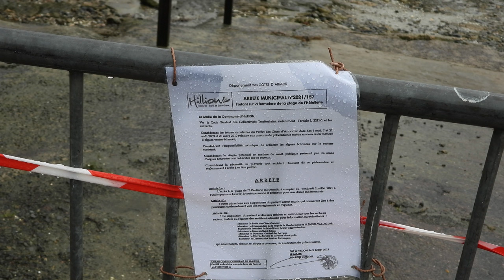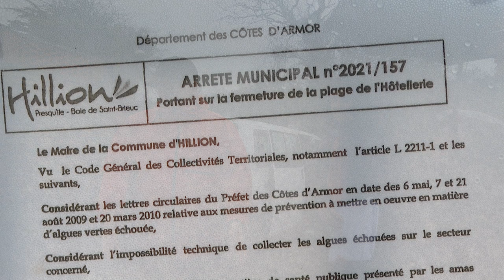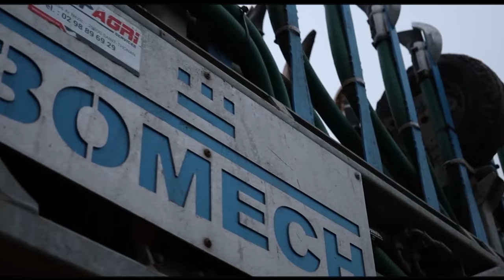François Ruffin -- Halte aux Marées Vertes - Réserve Naturelle Baie de Saint Brieuc - Hillion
10 Février 2022